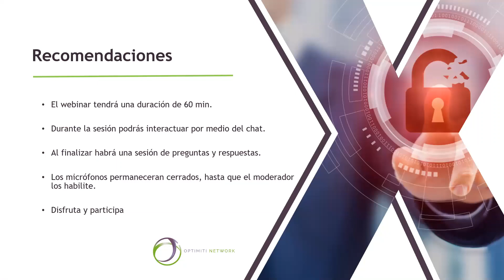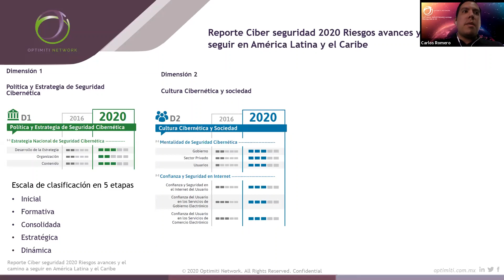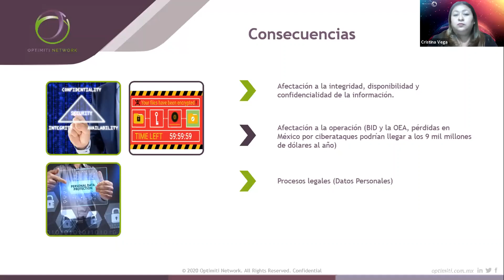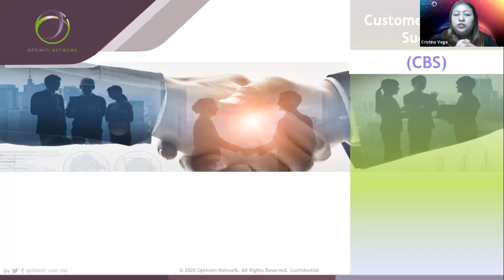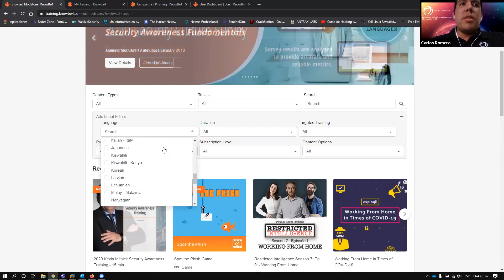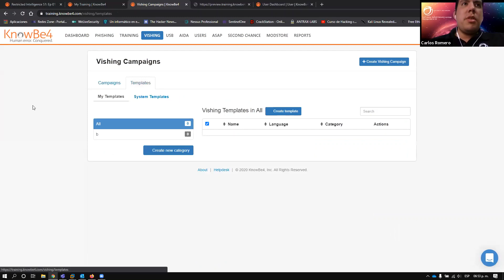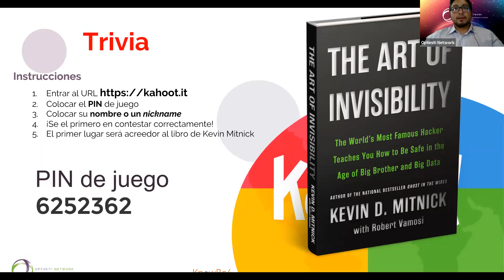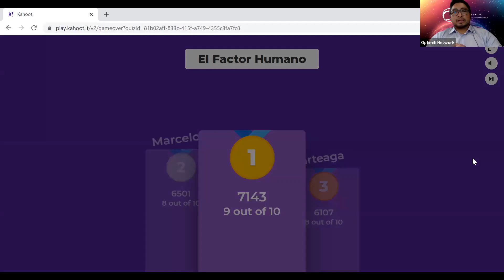Webinar Factor Humano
Optimiti Network llevó a cabo el webinar Factor Humano. Tu línea de defensa más importante en tu estrategia de ciberseguridad.
Con la participación de sus especialistas Cristina Vega y Carlos Romero.